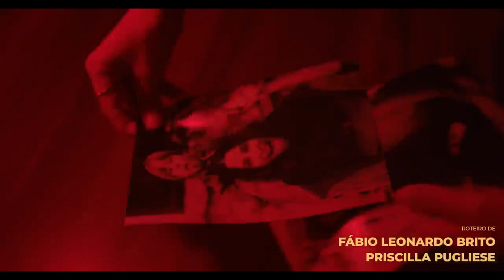Stupid wife, sub ITA, 1x4, prima parte.